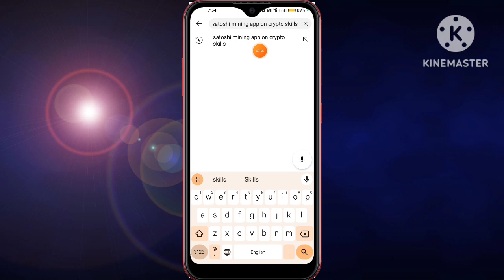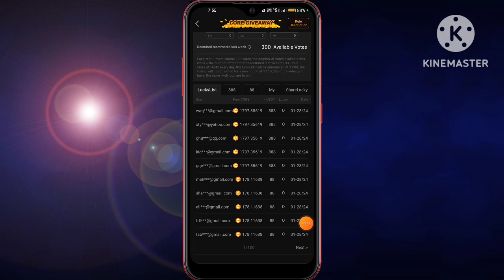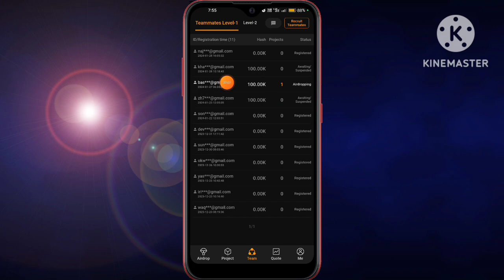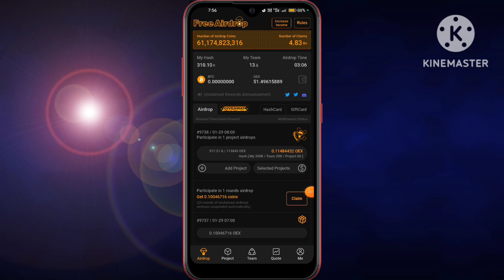Satoshi Mining App Core Giveaway | Core Giveaway Participate | Core Giveaway $888 Win New Strategy